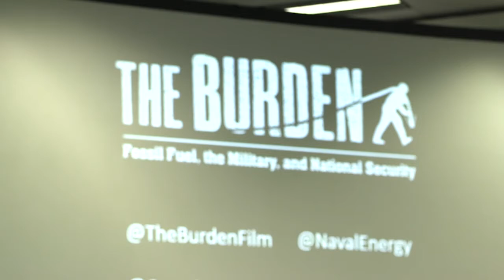The Burden Documentary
The U.S. military is waging war against the greatest threat to American prosperity, security and lives: fossil fuel dependence. "There is demand for clean energy solutions,” recently offered Roger Sorkin, award-winning director of The Burden film documenting the high costs of guarding oil.

His chilling but uplifting documentary, which has been used by NATO and U.S. military for training, screens on September 15 at 4:30 Pacific Time at SPICon.

The Burden: Fossil Fuel, the Military and National Security is a 40 minute film depicting the immediate risk climate change poses to our national security, why the military is leading the fight for clean energy, and how the U.S. defense energy industry will empower the world to embrace a 21st century global clean energy economy.

Only at SPICon the film is followed by a high-powered panel of veterans and clean energy trendsetters who have lived the story, created the policy, forged the breakthrough deals and driven change past the finish line.
In room 204B meet the panelists:

Moderator Jon Powers, Iraq War Veteran
Managing Director, Bloom Energy & Former White House Chief Sustainability Officer

And speaker(s):

Leilani Münter, Carbon Free Race Car Driver

Kevin Johnson, Iraq War Veteran

Managing Director, Canadian Solar

Michael Baskin, Iraq/Afghanistan War Veteran

Veteran Talent and DOD Energy Lead, Assignment to SunShot Initiative, U.S. Department of Energy, Office of Energy Efficiency and Renewable Energy (EERE)

Micah Myers, Iraq/Afghanistan War Vetera: F/A TOPGUN Pilot

Senior Vice President of Revenue, Clean Power Finance

Robert Griffin, SES

Executive Director, Department of the Navy Renewable Energy Program Office

The Burden, produced in association with the Truman National Security Project and Center for National Policy, presents the dangers of continued reliance on fossil fuels while also illustrating an exciting tale of innovation. Many of our country’s most vital technologies, including the Internet and GPS, emerged out of military need. Sorkin's film introduces us to brave servicemen and women who have formed a new American civilian corps of clean tech entrepreneurs.